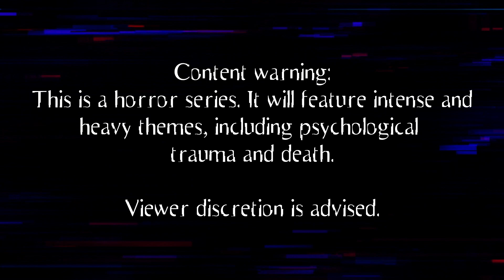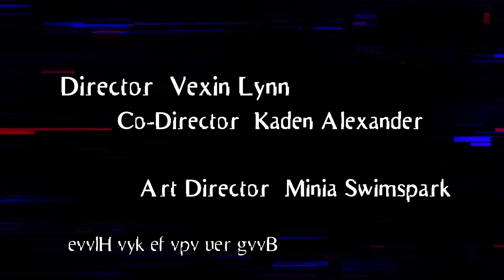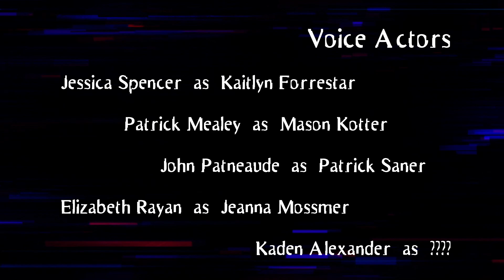CHECKMATE: THE GAME OF LIFE |Official Trailer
~A STUDIO NEPHILIM PRODUCTION~
After almost 2 years of hard work and it's finally here! We've all worked so hard and I'm so proud of my whole team. If you wish to support us and help us make this project come to life, please back us on Kickstarter and help us fly!

Nvctfdv kf kyv xrdv